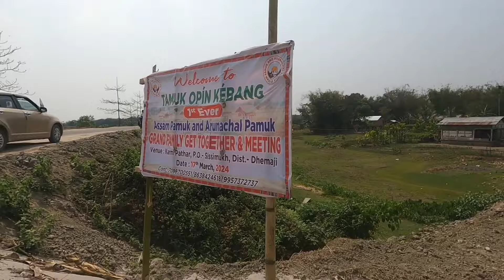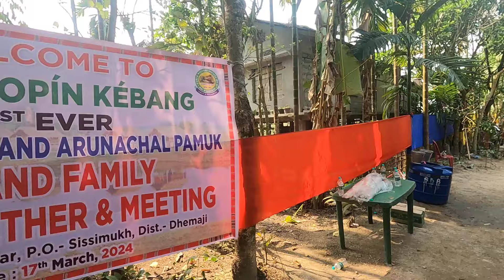Interaction Program/with Mishing Tamuk Families/Demaji District